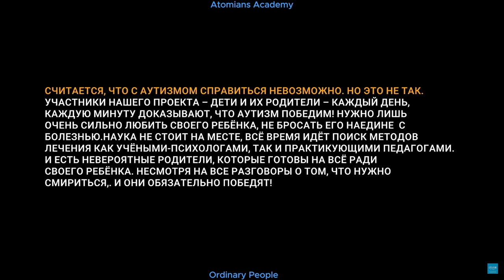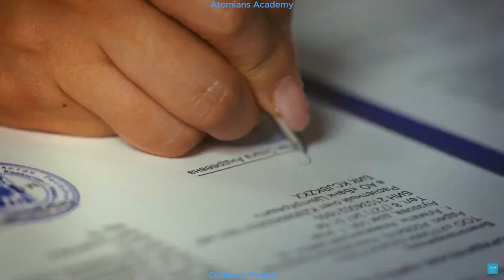Atomy Kazakhstan Social Project - Социальный проект Атоми Казахстан - 2023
Atomy helped the Kazakhstan Autism Society and created a way to help.

Atomy помогла Казахстанскому обществу аутизма и создала способ помочь.